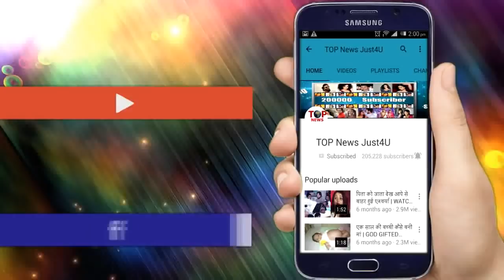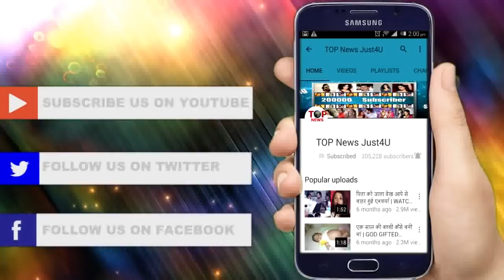BB12: सलमान ने रुलाया दीपिका को, कह दी ये बड़ी बात | SALMAN KHAN MADE DEEPIKA CRIED